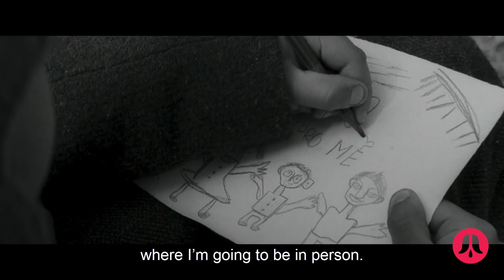THE PAINTED BIRD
THE PAINTED BIRD Vàclav Marhoul, VO ST FR NL, 169', 2019